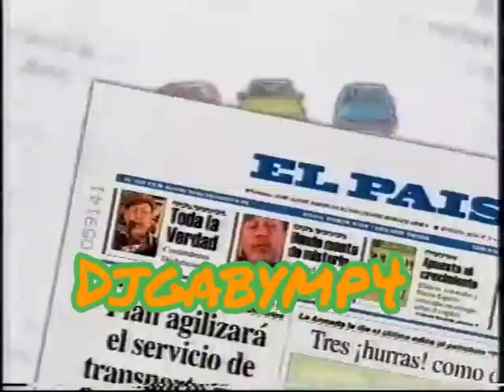TANDA COMERCIAL DIARIOS NUMERADOS EL PAIS CANAL 12 (2000)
Tanda Comercial Diarios Numerados El País, Actor El Sr. Marcos Munstock (voz Locutor y actor del Conjunto de Instrumentos Informales Les Luthiers), Canal 12, año 2000.